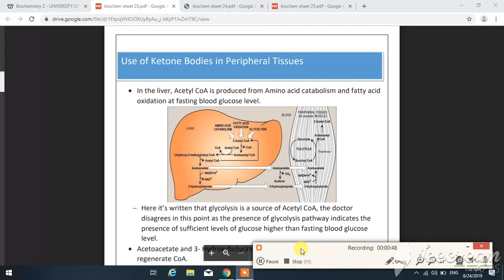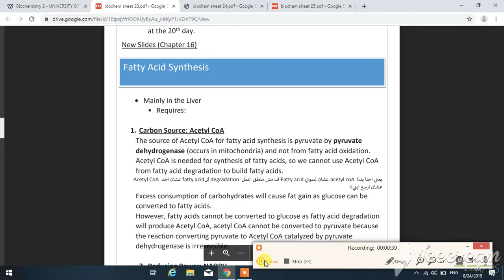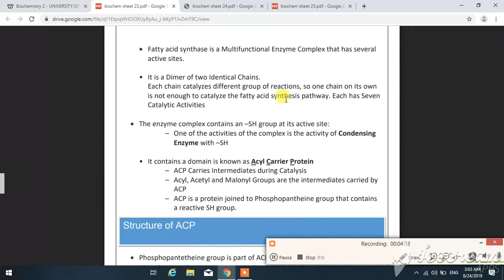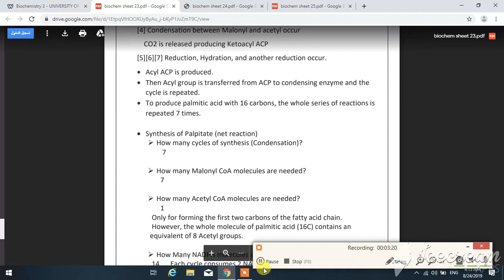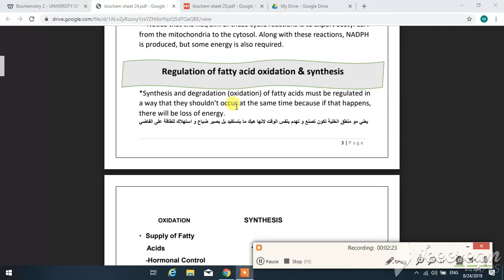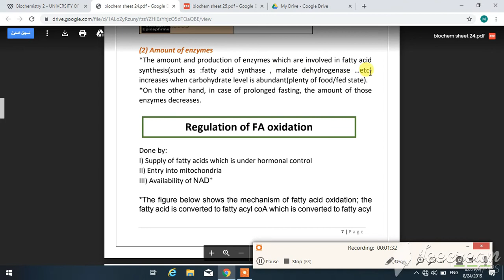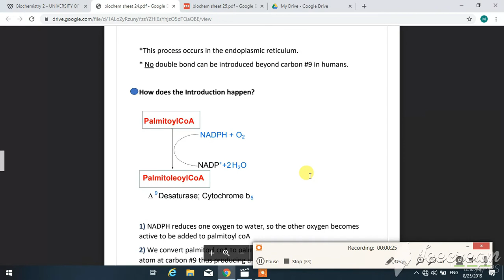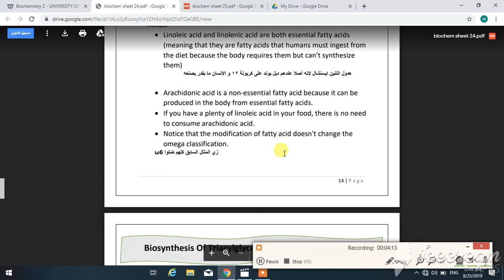synthesis of fatty acids and biosynthesis of phosphoglycerol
Done by : Manar barakat , a student in the faculty of dentistry , batch of 2017 …